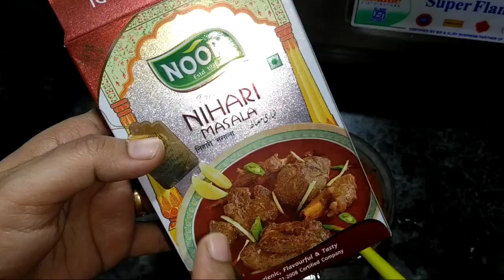Nihari/निहारी/نہاری | Eid Special | Dilli ki khas Dish | bazar se achi Nihari | Awesome Taste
Aaj ki video me hum Delhi ki special dish Nihari ko banana sikhenge. निहारी aap ko sirf delhi me hi khane ko milegi baqi duniya bhar me NIHARI ke naam par PAYA khilaya jata hai. Delhi me Nihari aur Paya do Alag Alag Chizen hoti hain.
Is ka zaiqa bahut hi acha hota hai. Aur Delhi aane wala person ise zarur try karta hai. Aur jo log is ke taste ko jante hain wo bhi se hamesha miss karte hain. Delhi aane par wo ise zarur khana chahte hain.
Bahut hi asani se ban jane wali ye dish aap bhi zarur try kariyega.

mind-blowing